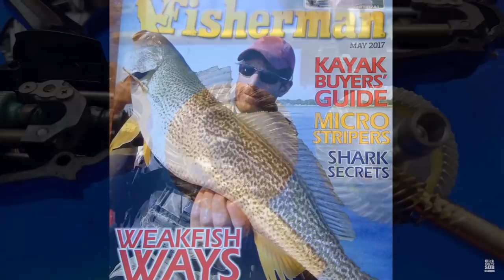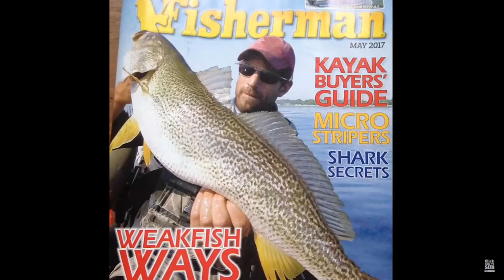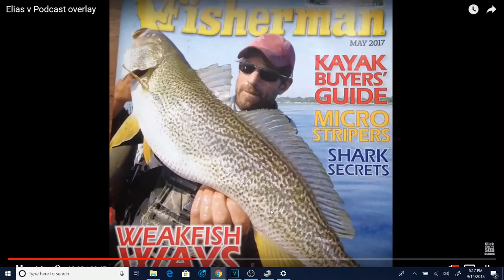Ep1 W/ Tackle Advisors: Lifespan of Fishing Reels, KastKing, Penn Spinfisher, Kayaking The Ocean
This channel is NOT monetized as it does not have the watch time nor subscriber count.